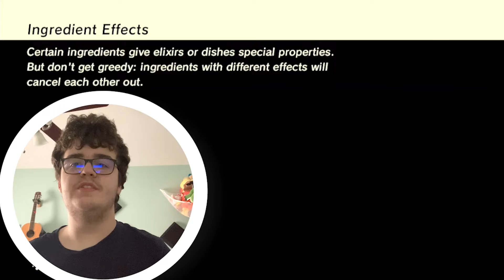Botw Episode 2 | Bombs, Magnets, and Lemonade